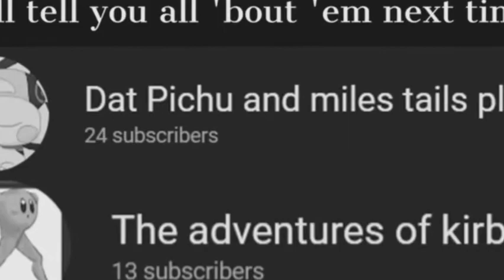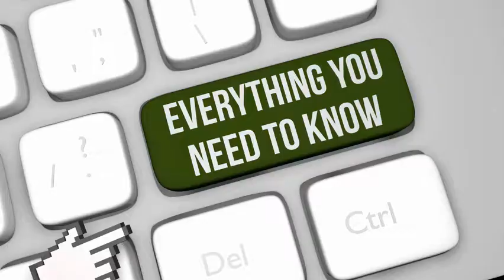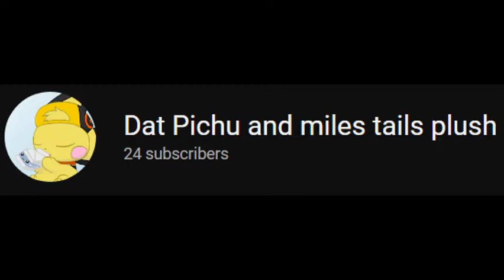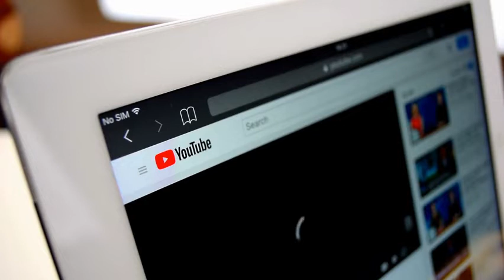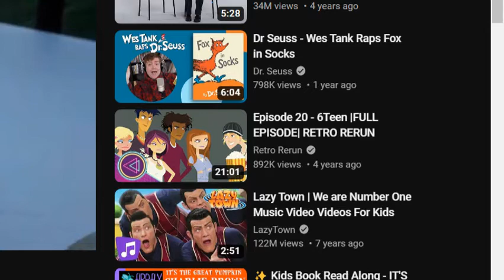My old channels